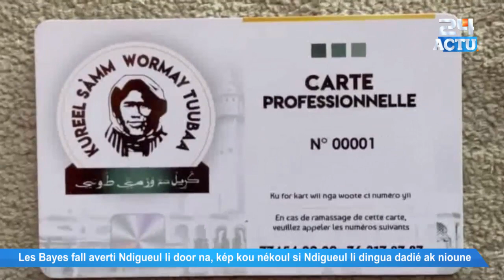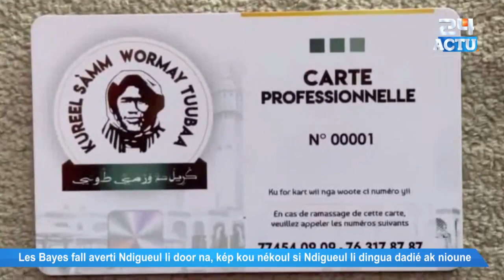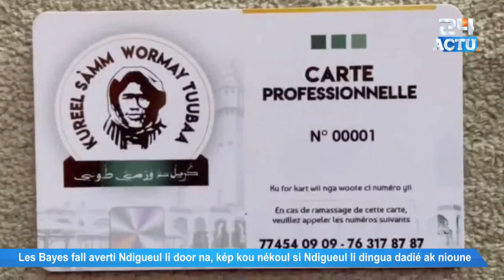les Bayes fall averti ''kou nékoul si Ndigueul li dinane dieufléne té ak yaw... té booba...''